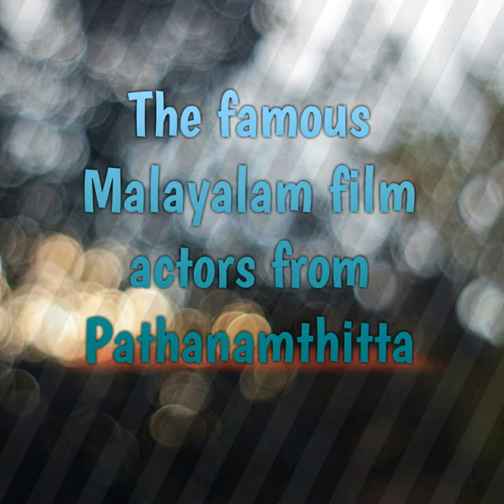The famous Malayalam film actors from Pathanamthitta